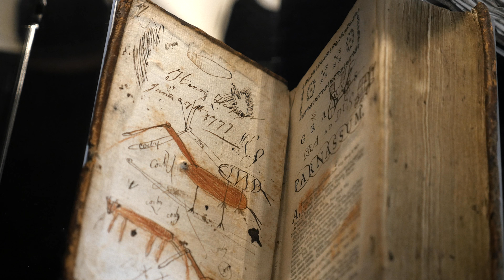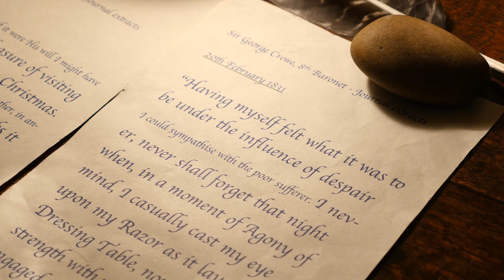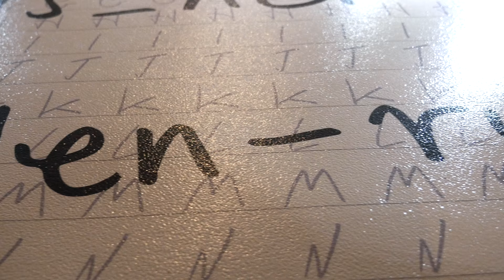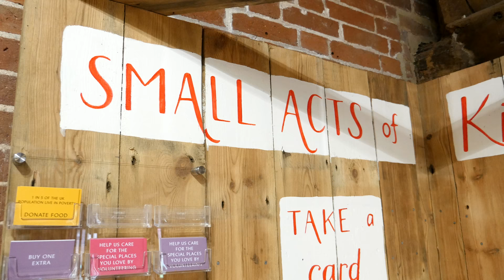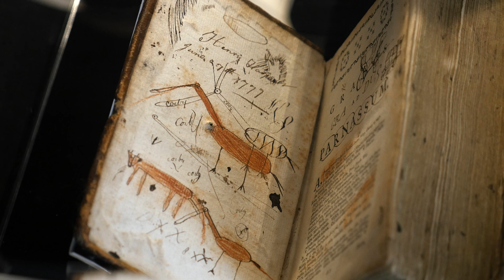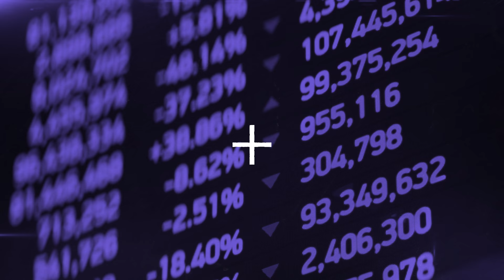HumanKind - loneliness and isolation, kindness and compassion, past and present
HumanKind is a research-led collaboration between the National Trust and the Research Centre for Museums and Galleries (RCMG) at the University of Leicester which explores the unique role that culture and heritage can play in tackling social isolation and loneliness.

HumanKind has revealed how cultural organisations such as museums and historic houses are uniquely placed to help make a difference to those who are lonely or socially isolated. From the very first ‘welcome’, they can model forms of human interaction that are required in the fight against loneliness. Through their interpretation and displays, they can open up thoughtful reflection on the world in which we live and the ways in which many people are struggling to build relationships and find meaning.

The project has created bold new interpretation at the National Trust’s Calke Abbey (2019-20) which tackles the stigma associated with loneliness, prompts reflection and debate on the contemporary issue and invites all of us to make a difference through small, everyday acts of kindness.

Filmed by Hayley Evans and Jon Shears
Edited by Hayley Evans